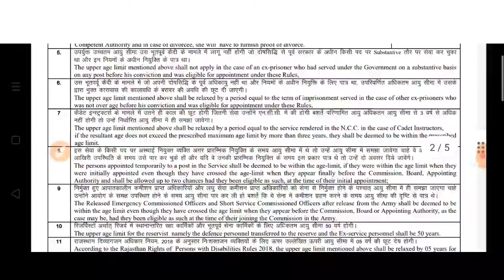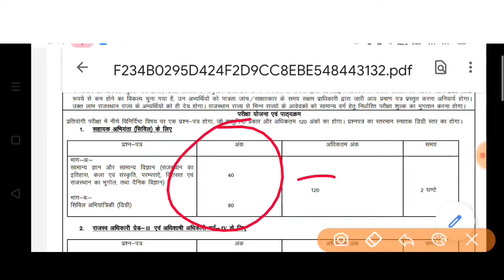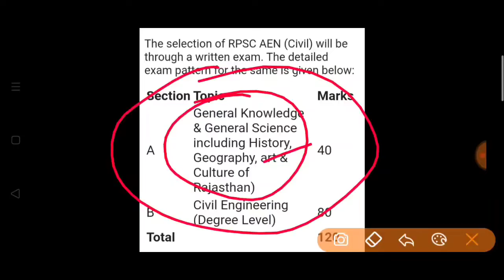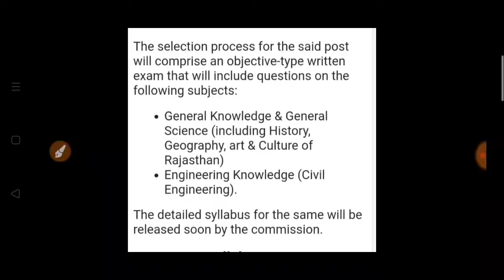DLB RPSC AEn exam pattern and syllabus.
RPSC
DLB RPSC
DLB RPSC AEn
EXAM PATTERN
SYLLABUS